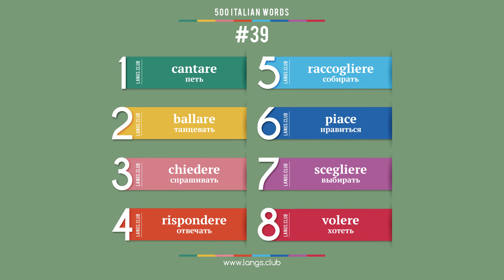#39 - ИТАЛЬЯНСКИЙ ЯЗЫК - 500 основных слов. Изучаем итальянский язык самостоятельно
1  cantare  петь
2  ballare  танцевать
3  chiedere  спрашивать
4  rispondere  отвечать
5  raccogliere  собирать
6  piace  нравиться
7  scegliere  выбирать
8  volere  хотеть

500 основных слов итальянского языка.
Начните изучать итальянский язык уже сегодня.

Итальянский язык онлайн.
Карточки с итальянскими словами.
Итальянский язык самоучитель.
Итальянский язык бесплатно.